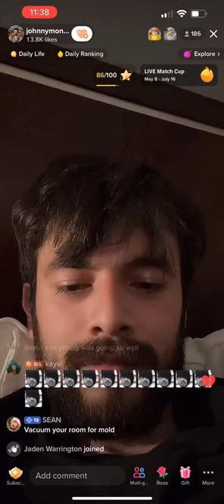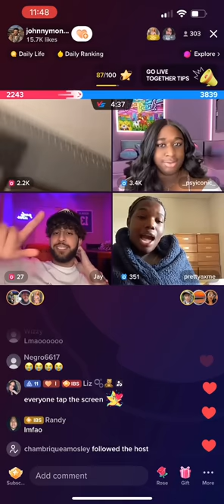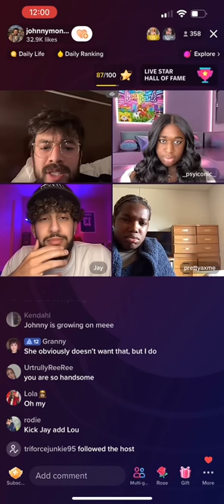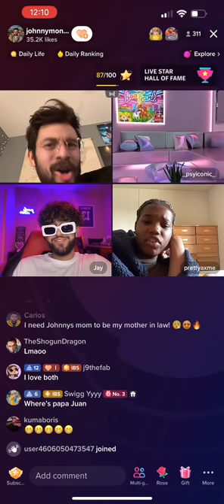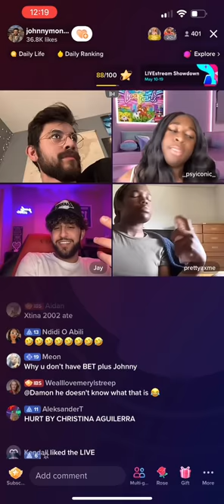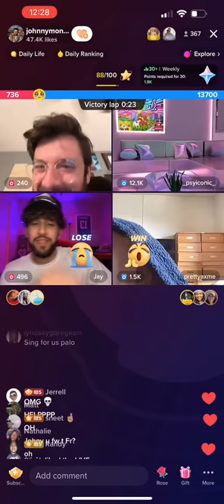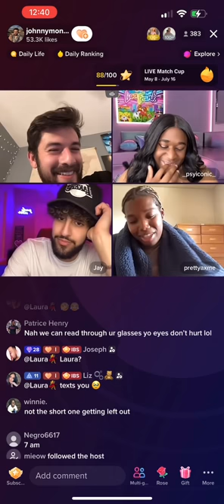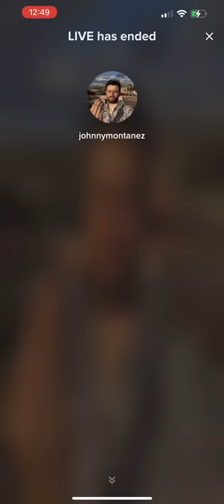Johnny, Jeorgia, Jay, Tianna live | 5/15-16/23